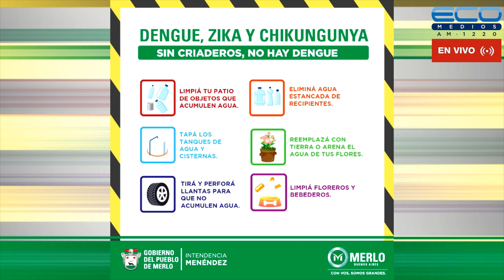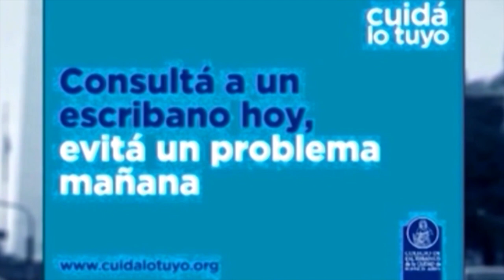ENTRE USTEDES Y NOSOTROS con Dr. Enriquez, Dr Osvaldo Sammartino 15-2-2023